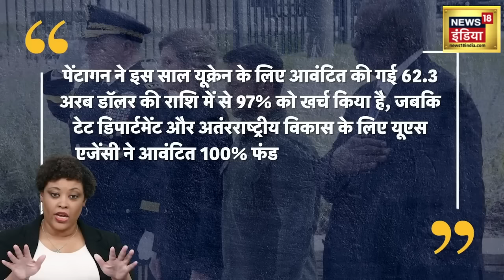Russia Ukraine War : ज़ेलेंस्की के नए फ़ैसले से क्या हिल जाएगा अमेरिका ! | Zelensky | Joe Biden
Russia Ukraine War: Amidst the Russia Ukraine War, President Volodymyr Zelensky has canceled the US Senate Briefing at the last moment. During this briefing, American officials were going to give information about the issue of funding to Ukraine in the Parliament. This briefing was to be held with American lawmakers and White House officials. In fact, some Republican MPs have demanded that the Ukraine military aid package be linked to the US border policy immigration control, otherwise they will not allow this bill to pass in Parliament.

Russia Ukraine War के बीच President Volodymyr Zelensky ने आखिर वक्त पर US Senate Briefing Cancel कर दी है. इस ब्रीफिंग के दौरान अमेरिकी अधिकारी संसद में यूक्रेन की फंडिंग के मुद्दे की जानकारी देने वाले थे. यह ब्रीफिंग अमेरिकी सांसदों और व्हाइट हाउस के अधिकारियों के साथ होनी थी. दरअसल, कुछ रिपब्लिकन सांसदों ने मांग की है कि यूक्रेन सैन्य सहायता पैकेज को अमेरिकी बॉर्डर पॉलिसी इमिग्रेशन कंट्रोल से जोड़ा जाए, नहीं तो वो इस बिल को संसद में पास नहीं होने देंगे.